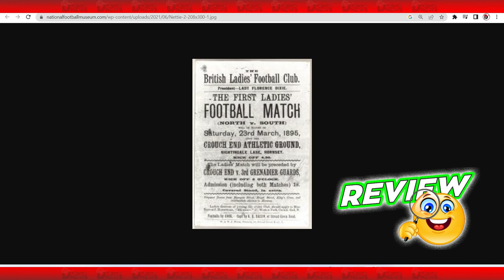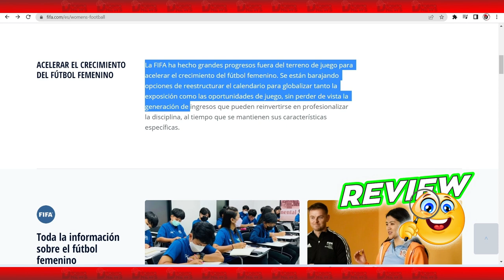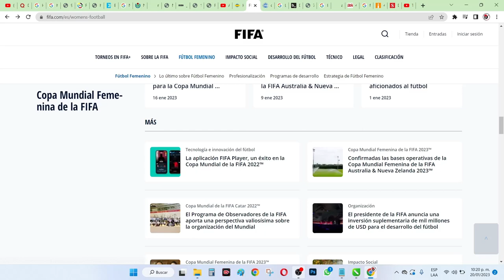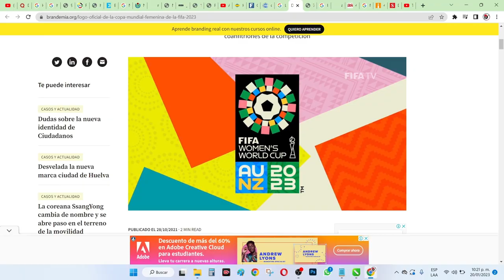⚽🌸 Evolución del Fútbol FEMENINO | Algo de Historia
El documento más conocido acerca de los comienzos del fútbol femenino datan de 1894 cuando Nettie Honeyball, una activista de los derechos de la mujer, fundó el primer club deportivo denominado British Ladies Football Club.
Antes de continuar con este post, le adelantamos por si no lo sabias que Después de un periodo de incógnitas sobre el logo oficial para la competición, el pasado 28 de octubre, se ha presentado en streaming la identidad y el logo oficial de la Copa Mundial Femenina de la FIFA 2023. La peculiaridad de esta edición es que tiene a dos países, Australia y Nueva Zelanda, como coanfitriones del torneo. Un hecho que se nota en los rasgos visuales de la nueva identidad.
¿Cómo se desarrollo el fútbol femenino?

Para empezar este recorrido hay que rememorar el año 1894, cuando Nettie Honeyball, una activista por los derechos femeninos, decidió fundar de manera oficial el primer club de fútbol femenino en la historia en la ciudad de Londres, nombrado como el British Ladies Football Club.
¿Cuándo comenzó la práctica de fútbol femenino?

Aunque su crecimiento más notable se haya producido en las últimas décadas, el fútbol femenino tiene unas raíces tan profundas como las del masculino: su primer partido oficial se disputó el 23 de marzo de 1895.

¿Dónde se origino el fútbol femenino?

Ya en la década de 1880 se habían entablado varios encuentros, pero por diversas razones no pueden calificarse de partidos oficiales organizados. Por este motivo, el encuentro entre el North y el South en el campo del Crouch End Athletic, en Londres, ha pasado a la historia como el primero en su género.